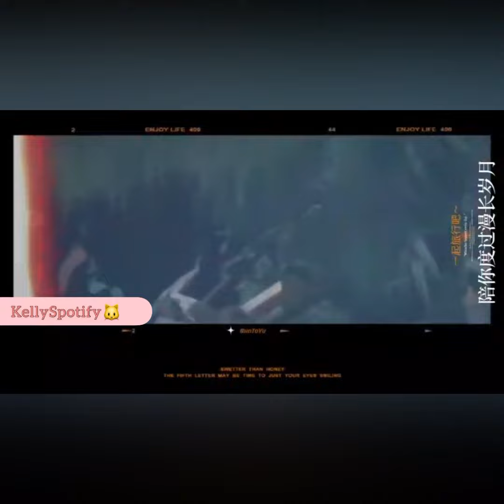🎞倆口子天天更甜蜜甜蜜出外，于總真的紳仕，她來開車，卡姐來坐副駕,真幸福☺️祝文文一直走花路🥳kellyyu 鄭秀妍 jessicajung 大于妍家 Ctto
Specially dedicated for Kelly Yu & Kelly’s Fans. We wish Kelly can always success for her music career. Always stands besides for Kelly Yu

©️ if repost/used, please credit!  📵
YouTube📍KellySpotify  ✴️

*Pls follow for more latest news, precious, funny & lovely moments of KELLY Yu
*PS NOT ANY HATE COMMENTS, IF GOT THEN WE WILL DELETE IT
PLS  RESPECTS EVERYONE
🎸Pls follow 于文文 Kelly Yu offical

Hi All, 🤟😘🌈pls always support Kelly Yu